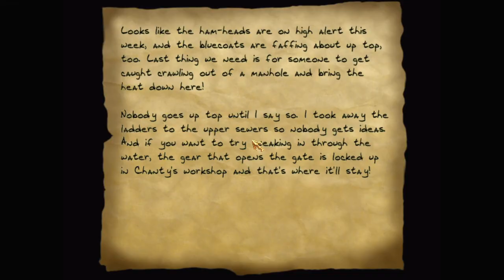Let's play Thief fan missions: Cardinals' Sins, episode 1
Cardinals' Sins is a Thief 2 fan mission by RippedPhreak. Find more details and the download at TTLG